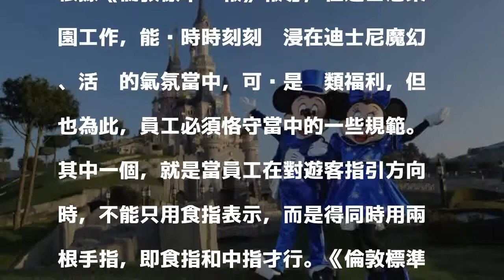迪士尼禁用食指指引遊客 背後原因有學問...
〔即時新聞／綜合報導〕家喻戶曉的「迪士尼」公司，旗下傳媒事業體龐大，迪士尼樂園更可說是全球遊樂園的龍頭。有外媒報導，迪士尼其實有一些鮮為人知的奇怪規定，像是員工在指路時，不能只用食指指引方向。

發表評論評論如下。